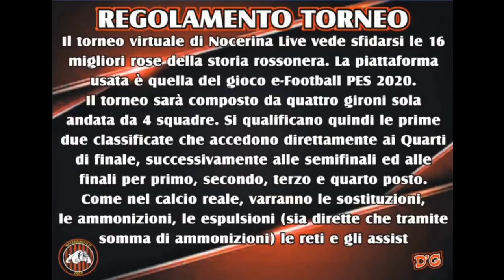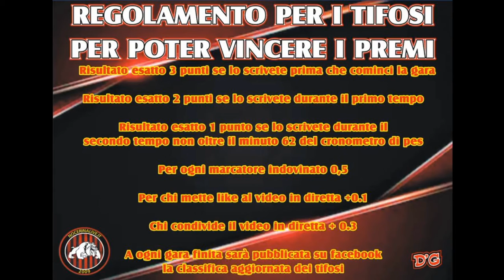TORNEO PES: Nocerina 1985/86 vs Nocerina 1961/62: 1-0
1° TORNEO VIRTUALE PES
2^ giornata e 2^ partita del Girone C
Nocerina 1985/86 vs Nocerina 1961/62: 1-0 (Coppola)